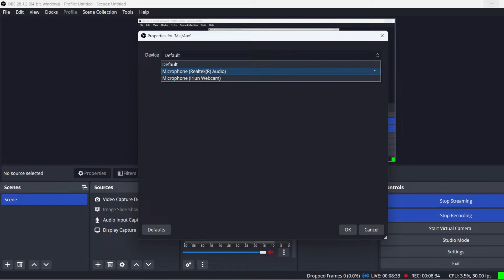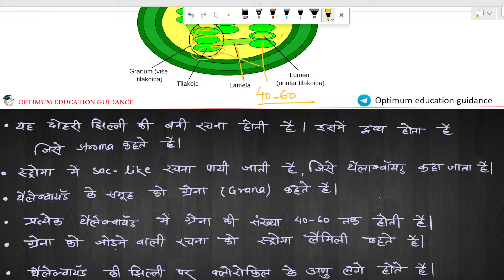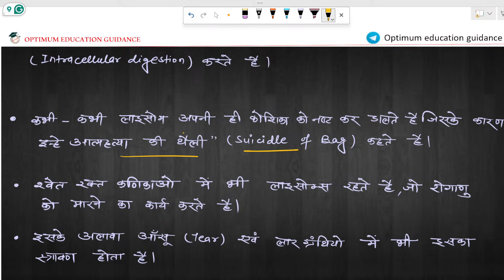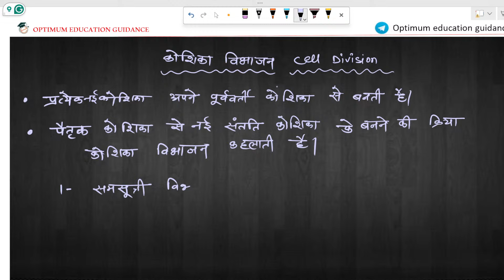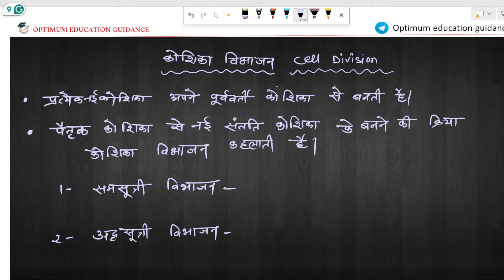बिहार शिक्षक भर्ती 3.0 | #7 | BS STET2024 |BPSC TRE 3.0 TGT SCIENCE BY DILEEP SIR#BPSC3.0#bst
बिहार शिक्षक भर्ती 3.0 | #1 | BS STET2024 |BPSC TRE 3.0 TGT SCIENCE BY DILEEP SIR#BPSC3.0#bstet2024